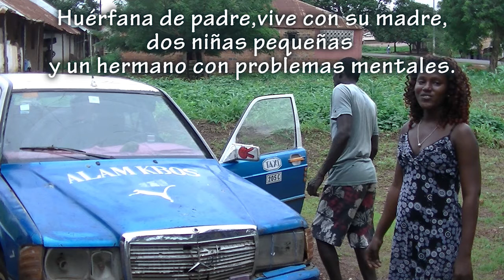Teté (Guinea Bissau). La educación no es un privilegio.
Teté (Teresa Lopes) tiene 22 años, el año pasado no pudo estudiar por falta de resursos económicos. Vive con su madre, dos hermanos y dos sobrinas de las que cuida.

Este año y gracias a la aportación de dos colaboradores de la ONG Djumbai está cursando 2º de bachillerato y esperamos poder ayudarla a llegar a la universidad y cumplir su deseo de estudiar medicina.